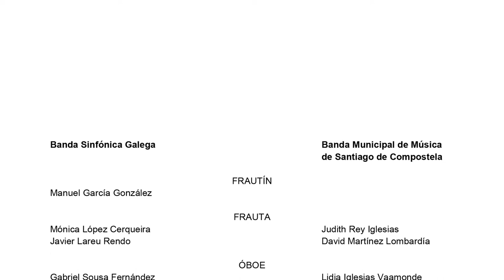Exilieta, de Antón Alcalde Rodríguez (Banda Sinfónica Galega e BMSC)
Durante o XIII EncontroBSG, a Banda Sinfónica Galega participou na edición de 2022 do @WMCKerkrade dirixida por David Fiuza. Durante os preparativos, o venres 7 de xullo de 2022 tivo lugar na Praza da Quintana un concerto conxunto coa @bandamunicipaldemusicadesa8360.

Unha semana despois comezaría a viaxe que os levaría aos Países Baixos a compartir experiencias coa @unionmusicaledeslandes3975  con quenes interpretaron The Year 2020 e Rotterdam 1945 baixo a batuta do compositor @ComposerJohandeMeij.

Este proxecto audiovisual realizose coa colaboración de Agadic e de Turismo de Galicia.